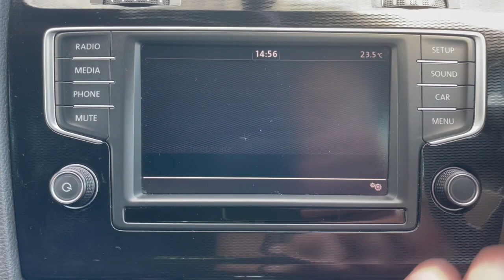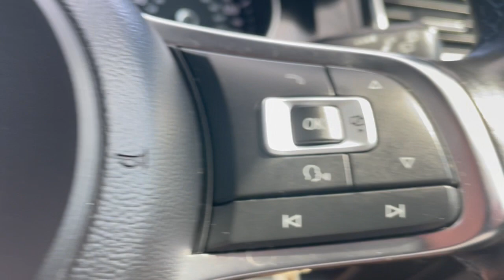VW Golf GTE - Walkaround @ FLC